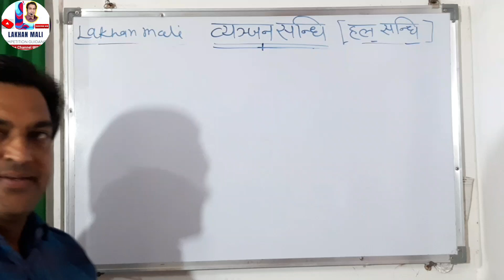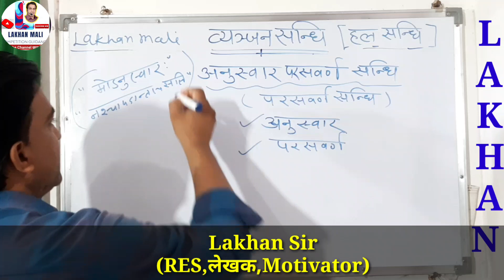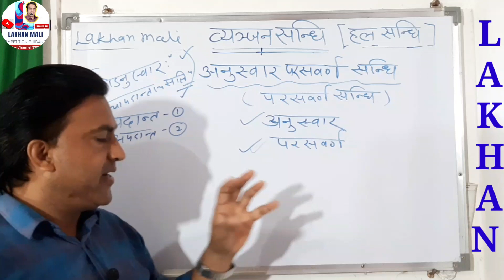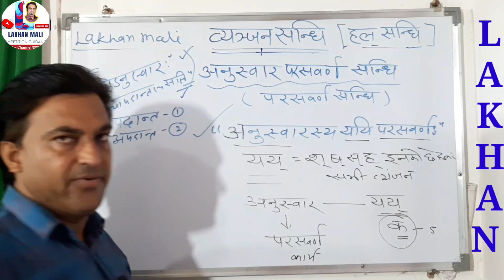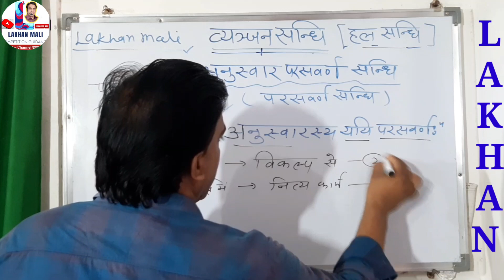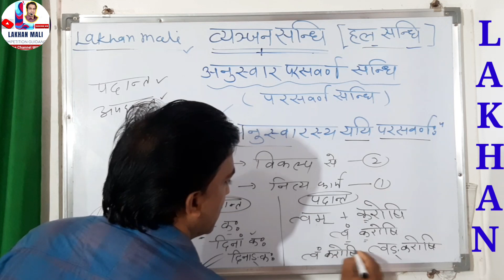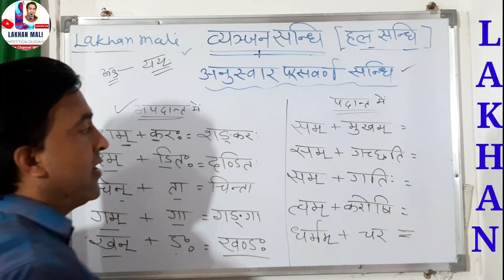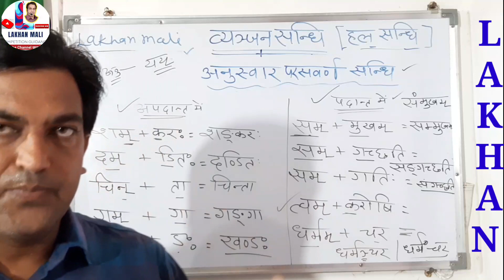BSTC संस्कृत सन्धि Class-11|Bstc Sanskrit sandhi Tricks|संस्कृत अनुस्वार परसवर्ण सन्धि शानदार ट्रिक